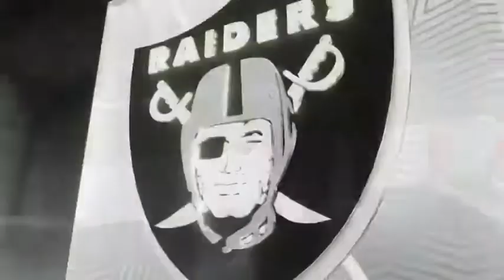Madden 20 | Qb1 career | Week 2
Young qb takes on star Patrick mahomes in week 2 nfl action !!